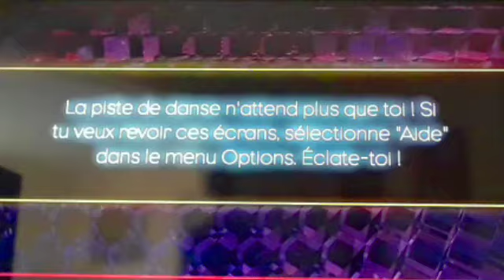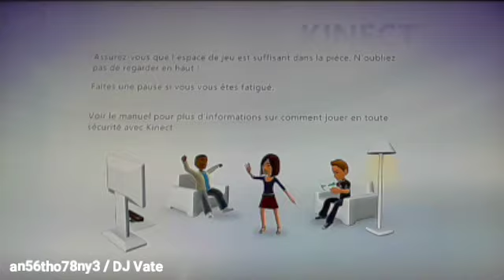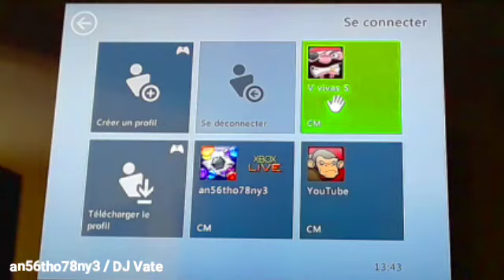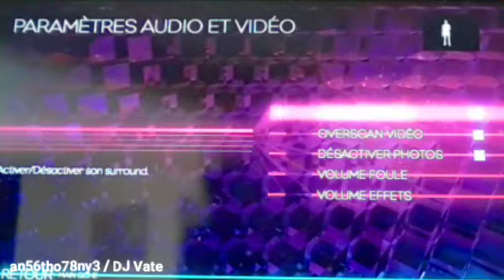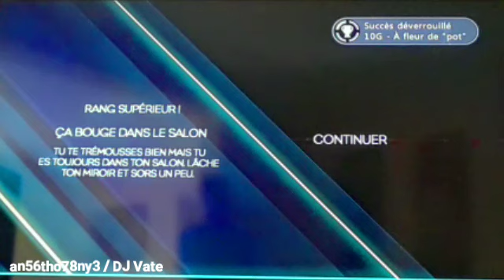re-upload | Dance Central (Gameplay) #1 / Easy - Poker Face